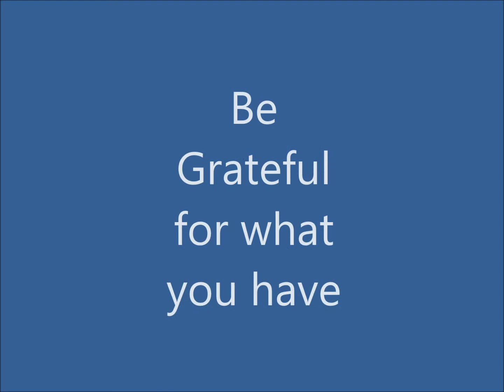'A Consumer's Report' Trailer